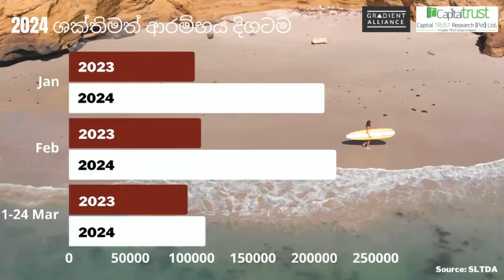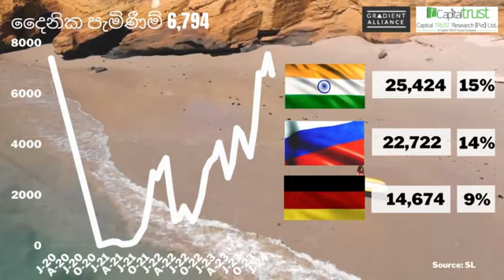සතිපතා පුවත් වාර්තාකරණය මාර්තු 29, 2024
සතිපතා පුවත් වාර්තාකරණය, සිරස්තල,
1. ප්‍රතිපත්ති අනුපාත පහතට
2. අගමැති චීනයදී ණය ප්රතිව්යුහගත කිරීමේ ඉදිරි ක්‍රියාවලියට සහාය ලබා ගනී
3. ශ්‍රී ලංකන් ගුවන් සේවය ලාභයේ වැඩිවීමක් අපේක්ෂා කරයි